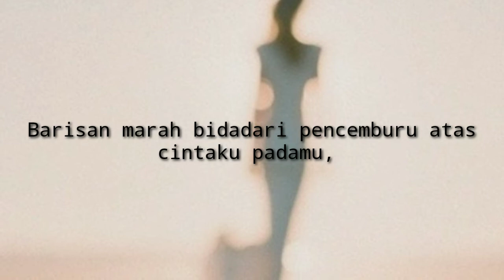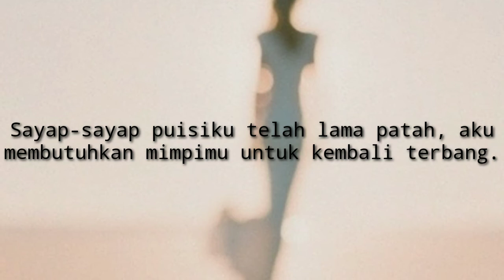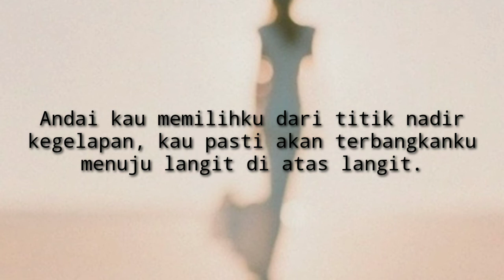CERPEN PUITIS - SILUET BIDADARI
Pembaca - Aiman R Kusumah
Backsound - Ocean by Azam Ali